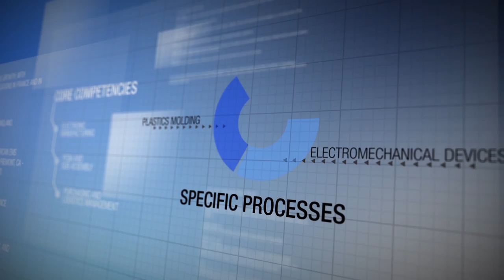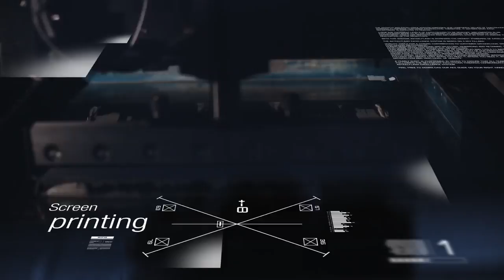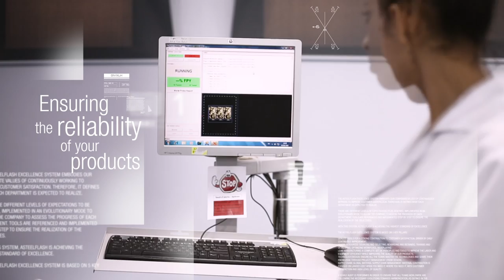Réalisation du film institutionnel d'Asteelflash Tunisie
Nous avons réalisé le film d'Asteelflash Tunisie dans l'objectif de transmettre les valeurs, le savoir faire et la modernité du nouveau site de fabrication implanté en Tunisie.

Nous avons effectué un tournage sur deux jours et utilisé quelques plans issus de nos banques d'images. Un gros travail de motion design a été effectué en postproduction.

Pour tous renseignements sur la réalisation de films corporates, vous pouvez consulter notre ou nous contacter au 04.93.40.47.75